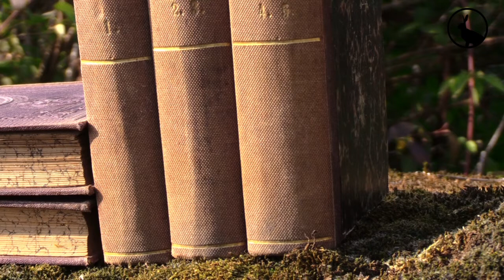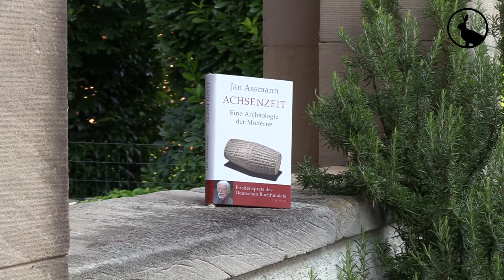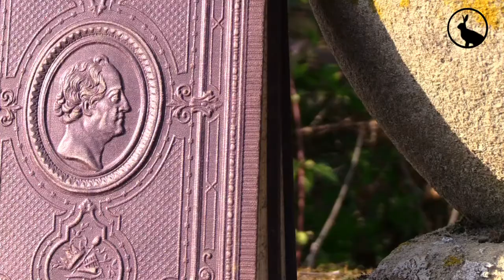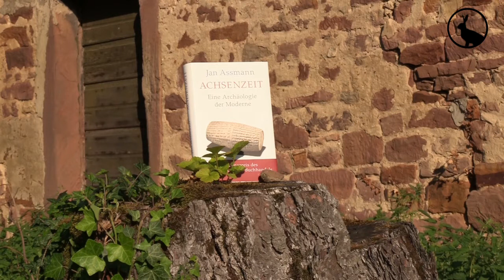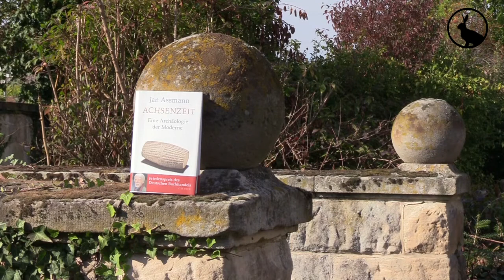Lebenslauf einer Theorie - "Achsenzeit" von Jan Assmann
Anton Weyrothers Literaturpodcast, Episode 8:
"Achsenzeit" ist ein Buch über eine faszinierende Entdeckung: Zarathustra, Laotse, Konfuzius, Buddha, Parmenides, Xenophanes und Jesaja waren Zeitgenossen. Obwohl sie in weit entfernten Teilen der Welt lebten, ähnelt sich ihre kulturelle Wirkung auffällig. Gab es damals einen gemeinsamen Ursprung der Weltreligionen und heute noch einflussreicher Denkrichtungen? Der mit dem Friedenspreis des Deutschen Buchhandels ausgezeichnete Ägyptologe Jan Assmann zeigt hier die historische Entwicklung dieser Frage und kommt zu einer überarschenden Antwort.